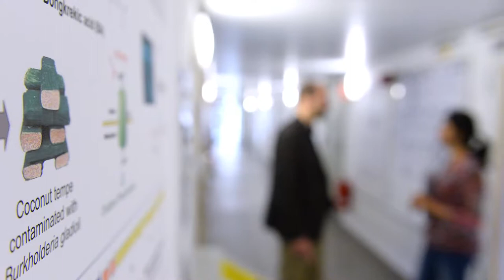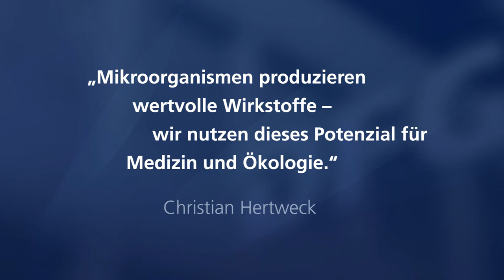Prof. Dr. Christian Hertweck - Gottfried Wilhelm Leibniz-Preisträger 2015